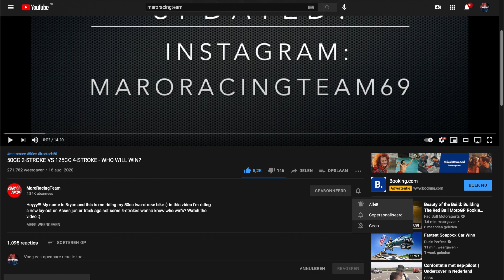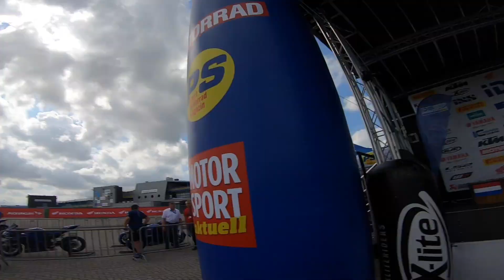YOU WILL SQUEEZE YOUR BUTT BY WATCHING THIS FIGHT!!!! - IDM race 1 Assen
Suuupp, my name is Bryan Cohen and im an official Yamaha R3 bLU cRU rider int the Yamaha r3 cup.

This race was held on August 14 at 2:30 PM these are my onboards. its THE most insane battle i ever had it was so intense and i had to squeeze my butt by watching this back haha. have fun watching!
The race was also broadcasted live for this the link we start at 25:55 --